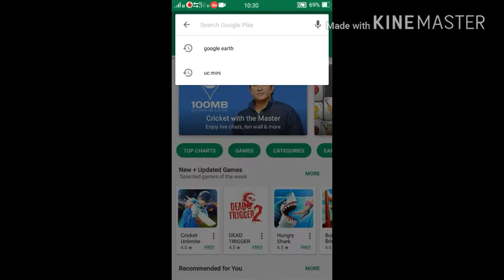Google Earth (India)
How to Use Google Earth